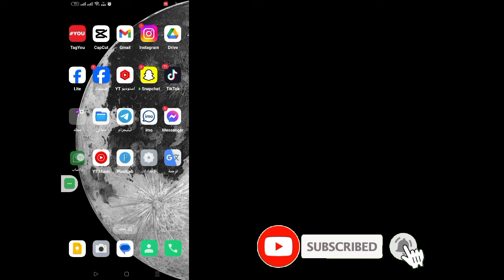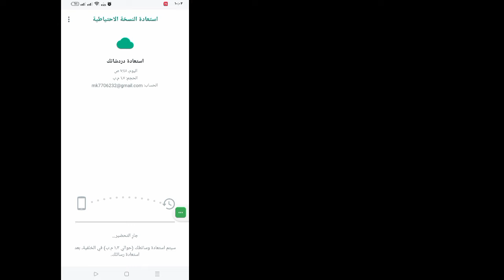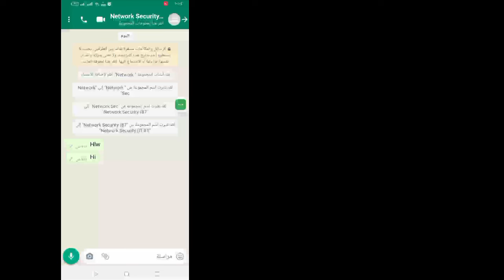إزالة الدردشة الصوتية الجماعية للواتس اب || كيفية إيقاف تشغيل الدردشة الصوتية الجماعية على WhatsApp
إزالة الدردشة الصوتية الجماعية للواتس اب 2024 |  كيفية إيقاف تشغيل الدردشة الصوتية الجماعية على WhatsApp

 في هذا الفيديو سأعرض الجديد!  إزالة الدردشة الصوتية الجماعية على الواتس اب (2024) ||  كيفية إزالة الدردشة الصوتية الجماعية على WhatsApp شاهد هذا الفيديو كاملاً وتعلم من خلال اتباع جميع خطواتي دون تخطيها.  إنها عملية بسيطة للغاية ولا تستغرق سوى بعض الوقت.  هذا هو الأهم لجميع مستخدمي WhatsApp.